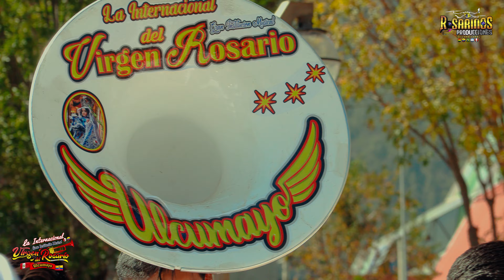LA INTERNACIONAL VIRGEN DEL ROSARIO PATRIMONIO CULTURAL DE ULCUMAYO (EN HUARAZ) 2024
GRAN INSTITUCION MUSICAL INTERNACIONAL VIRGEN DEL ROSARIO PATRIMONIO CULTURAL DE ULCUMAYO 🏆
💚 DE: DAVID CARHUAPOMA VICUÑA